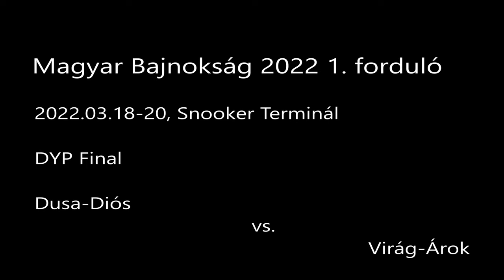DYP Final Dusa-Diós vs. Virág-Árok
Magyar Csocsó Bajnokság 2022 1. forduló - 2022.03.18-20 (Csocsó, Foosball, Table soccer, Fußball, baby-foot, 桌上足球)